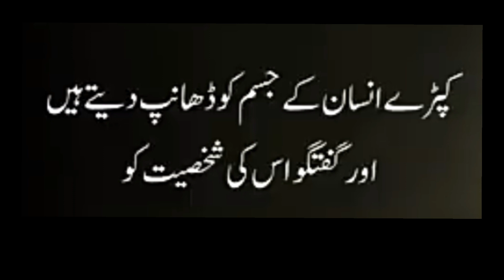kamm ki batynn || faidy ki batynn || profit able things